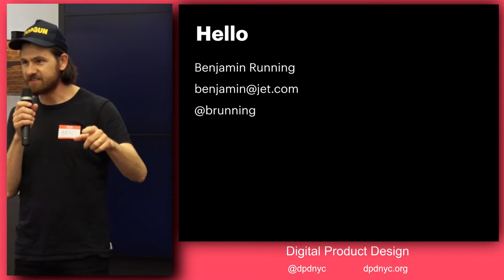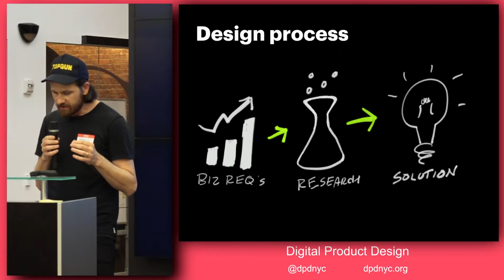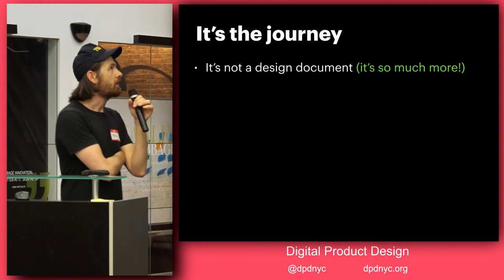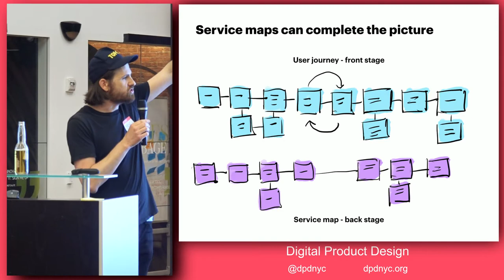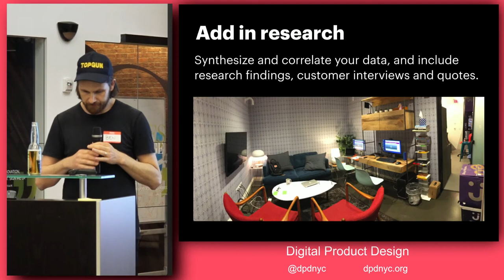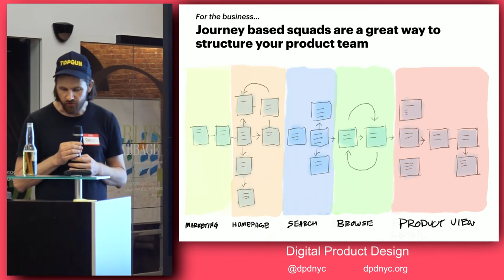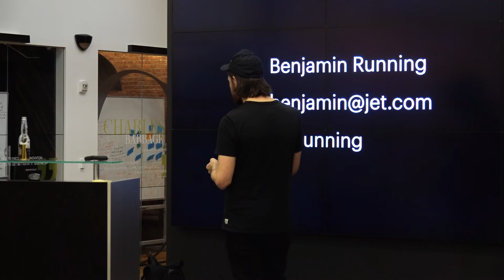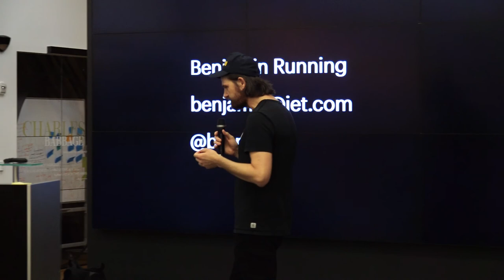Digital Product Design - Focus On The Journey: Great Experiences Don’t Happen By Chance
Digital Product Design NYC Meetup - Lifion, by ADP NYC - April 11 2017 - Focus On The Journey: Great Experiences Don’t Happen By Chance

We’re out there building complex things. Though you may only work on a portion of what your company produces, the big picture may include digital and physical elements, web and mobile, brick and mortar, wearables, services, marketing, logistics, social and much more. You’re in the business of creating and selling an experience.

Designers have powerful tools and processes at their disposal, but let’s take a minute to examine the landscape, talk about great experiences, ways to put design into context and use our work to influence others and build a design driven organization.

We’ll also dig in a little deeper and touch on how we can use the journey as a model for business roadmap, organizational design, and a tool to truly differentiate a business.

SPEAKER

Ben Running is the director of the Innovation Lab at Jet.com where the team focuses on the next generation of e-commerce technologies like bots, conversational commerce, VR/AR, IoT, as well as organizational design. Prior to the Innovation Lab, he led the Jet product design team. Jet.com was acquired by Walmart for $3.3B in September of 2016, marking the largest U.S. e-commerce acquisition to date.

Prior to Jet.com, Ben was Director of Design at BuzzFeed. He’s on a quest to visit all of America’s National Parks, and practices 80s hair metal guitar in his spare time.

LINKS
10 most interesting examples of Customer Journey Maps

MakeTools, Dr. Liz Sanders human-centric design writings

The difference between a journey map and a service blueprint

VENUE
Lifion, by ADP, invites you to visit our new home for big ideas, ambitious folks, and those who are truly committed to delivering finely made products at scale. Join us after-hours for provocative talks, engaging discussions and some great opportunities to connect with serious thinkers and doers. for a calendar of upcoming events and current job opportunities. We look forward to meeting you soon!

ORGANIZER - CITRUSBYTE
Citrusbyte was founded in 2007 with the mission to become the go-to technology consultancy for building world-class, one of a kind, web applications and web based businesses. We help you build solutions by building a team that best complements the unique needs your project.

ABOUT DIGITAL PRODUCT DESIGN
In the digital product field we continuously seek to refine and adopt new approaches to our work. Topics at our meet up cover a range of subjects throughout the full product life cycle including customer insight techniques, strategy, interaction design, metrics, growth, marketing, tools, technology, team collaboration, etc.

Our goal is to empower teams to transform their existing work patterns to refresh delivery and work environments. Designers, researchers, product managers, marketers, engineers, entrepreneurs, and industry leaders are all welcome to join and share their perspectives, learnings and stories!

3431